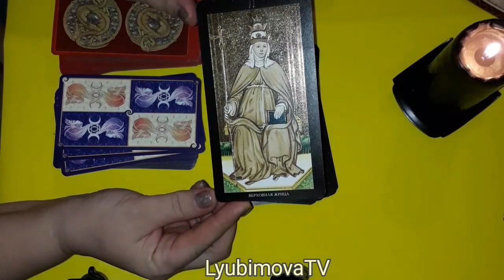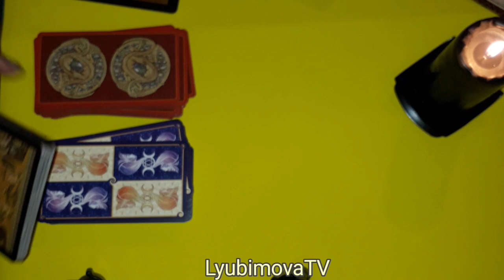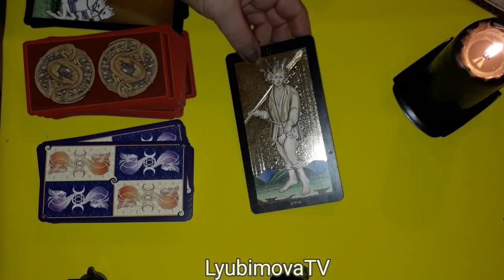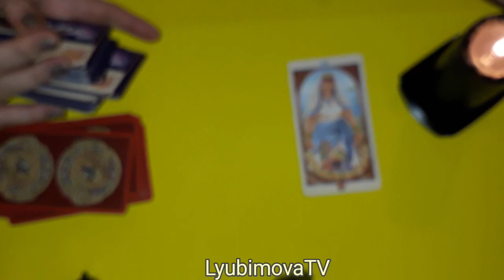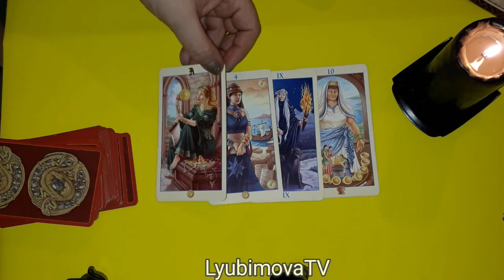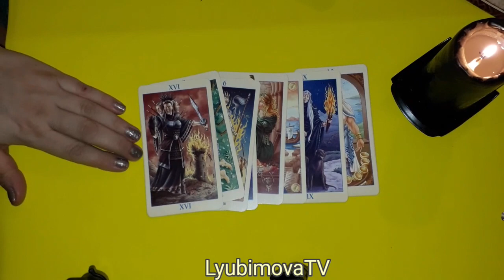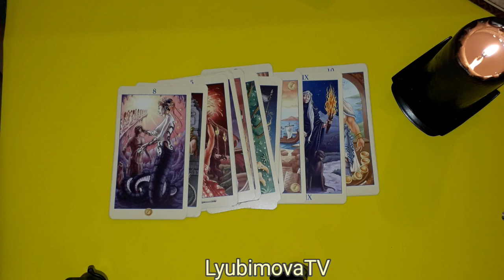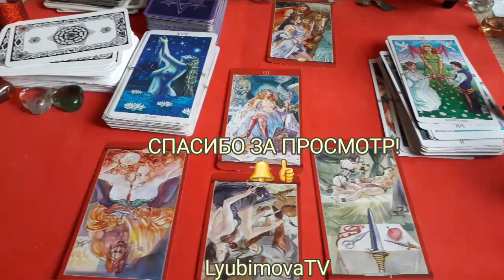ЧТО И КТО С ТОБОЙ. ТАРО СЕАНС ДЛЯ ХУЛИГАНОК И БОГИНЬ С TL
ЛИЧНЫЕ КОНСУЛЬТАЦИИ И МАГИЧЕСКИЕ УСЛУГИ
Поддержка канала и Благодарность любой суммой на  Карту Сбербанка 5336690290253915 Татьяна Викторовна

КАК ОН ТАМ, БЕЗ МЕНЯ. СКУЧАЕТ ЛИ ПО МНЕ ТАРО. ЧТО ОСОЗНАЛ. Общие расклады 4 КОРОЛЯ
Корректирующие Таро сеансы  с подключением к положительным Энергиям Вселенной. Магические способности и магическое развитие сознания. Моя практика и наработки в Энергоинформационном пространстве для вас. Видео сеансы будут разделены на несколько частей. В процессе происходит сонастройка и вы вместе со мной подключаетесь к потокам Любви, Знаний, Самопознания. Происходит глубинное понимание процессов, личных ситуаций и как следствие развитие своих интуитивных способностей и улучшение качества вашей жизни.
C уважением, TL)ЛИЧНЫЕ КОНСУЛЬТАЦИИ И МАГИЧЕСКИЕ УСЛУГИ

C уважением, TL)